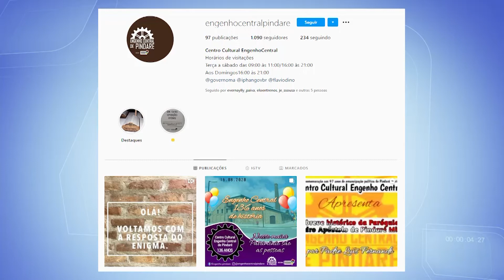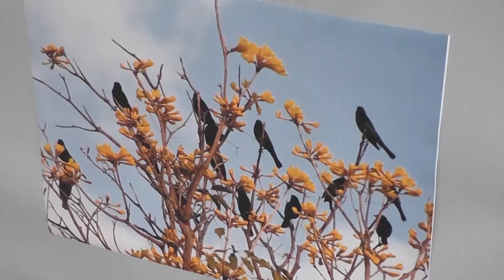TV Remanso - DESTAQUE NACIONAL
O fotógrafo Flávio Borges, de Santa Inês, se destacou ano passado com sua exposição “Balaios Fotográficos”. Agora duas imagens feitas por ele estão concorrendo no maior festival de fotografia popular do Brasil. Ele comenta a alegria e satisfação do momento.